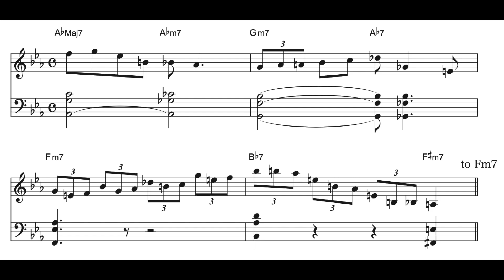Vol.428【 Hank Jones Intro on Gone with the wind 】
今日もハンク・ジョーンズのトランスクライブです。
今回はGone with the windのイントロです。

コード進行は定番の一つIV  IVminor と進行する
オールオブミーのラスト8小節的なチェンジです。
他のものにも応用しやすいんじゃないかと思います。

それぞれよく使われるフレーズでもあるので、
良かったら練習してみてください！

譜面はこちらです。